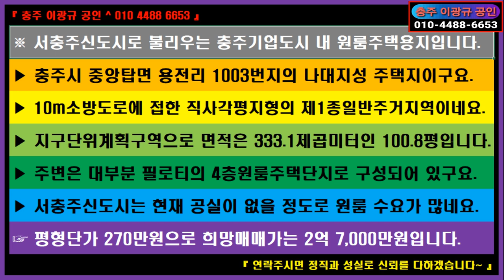🌏 부동산 ↪️ 이광규578 🎯 원룸주택지 🔊 서충주신도시로 불리우는 충주기업도시 내 원룸주택용지 🔔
※ 서충주신도시로 불리우는 충주기업도시 내 원룸주택용지입니다.
 ▶ 충주시 중앙탑면 용전리 1003번지의 나대지성 주택지이구요.
 ▶ 10m소방도로에 접한 직사각평지형의 제1종일반주거지역이네요.
 ▶ 지구단위계획구역으로 면적은 333.1제곱미터인 100.8평입니다.
 ▶ 주변은 대부분 필로티의 4층원룸주택단지로 구성되어 있구요.
 ▶ 서충주신도시는 현재 공실이 없을 정도로 원룸 수요가 많네요.
 ☞ 평형단가 270만원으로 희망매매가는 2억 7,000만원입니다.

⭕ Since 05.01.05

🔸️ Real Estate Channel : Sales and lease information regarding all real estate

🔊 힐링채널 : 투어 + 아트 + 뮤직
🔸️ Healing Channel : Tour + Art + Music

🔊 라이프채널 : 코멘트 + 인터뷰 + 스페셜